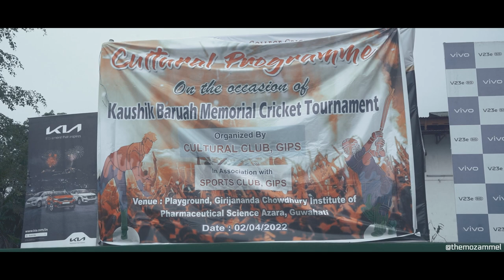KBM Season 9 Trailer - GIPS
GIPS hosted their 9th season of KBM Cricket Championship...